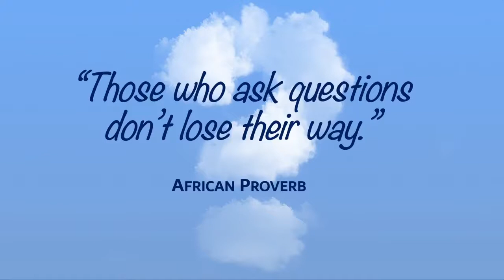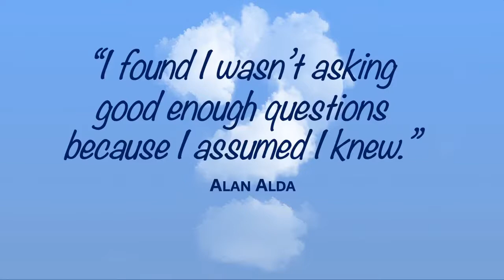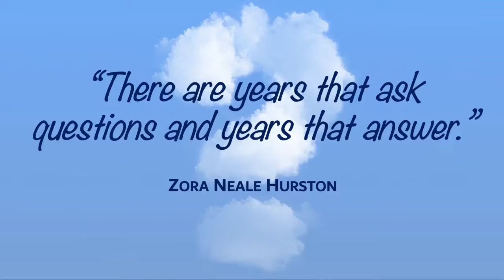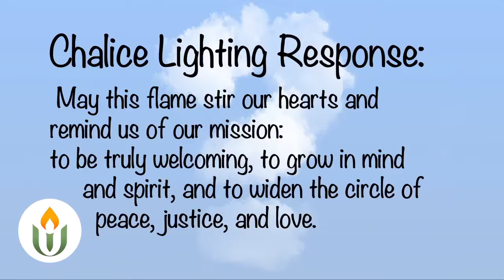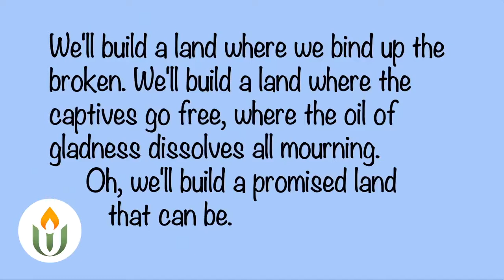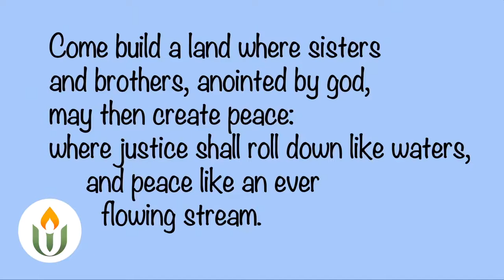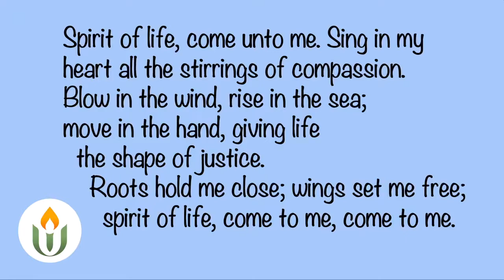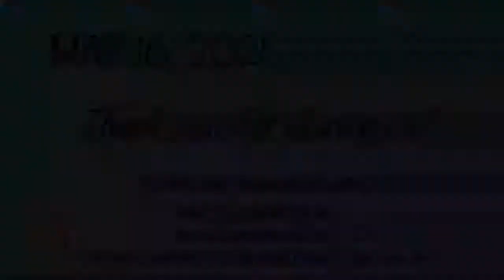May 16th, 2021, The Question Service, Part 2 - Justice, Rev. Tony Fisher